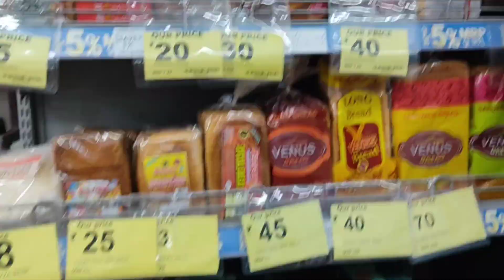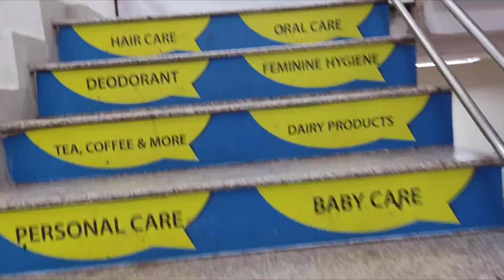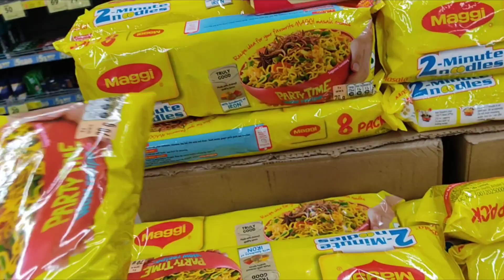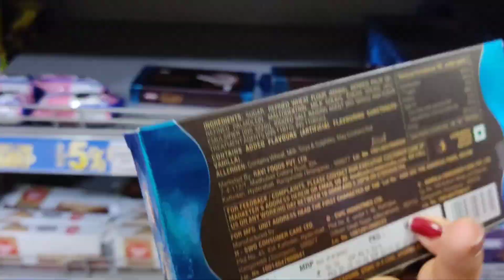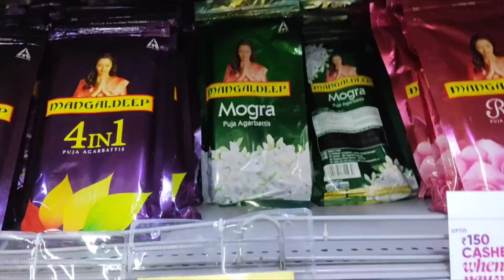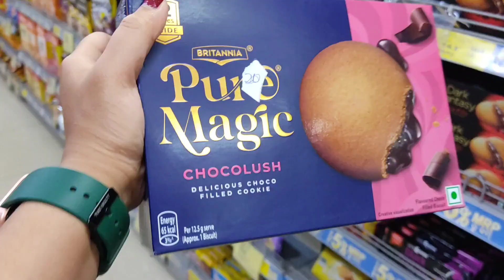Reliance Fresh Special Offer....